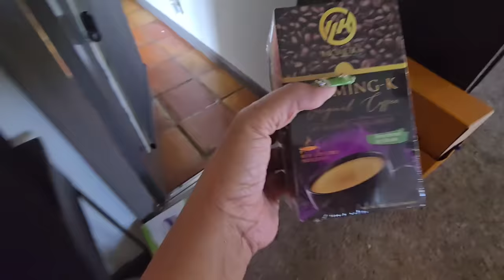AYAW NUNG ISA